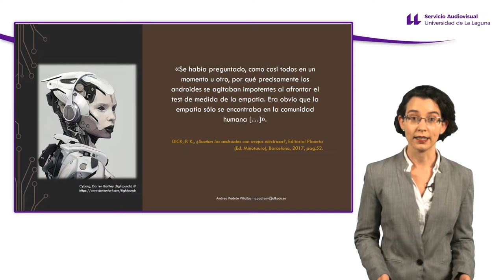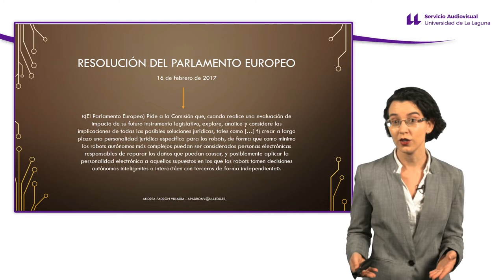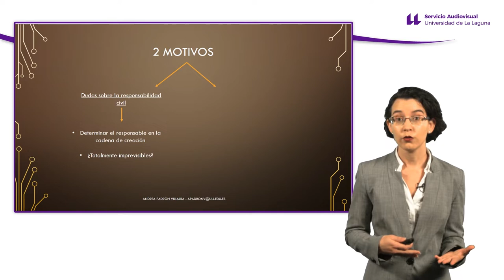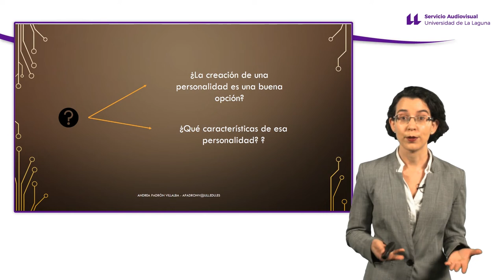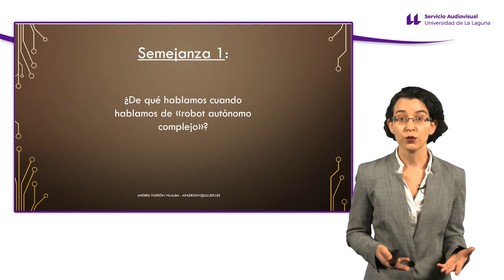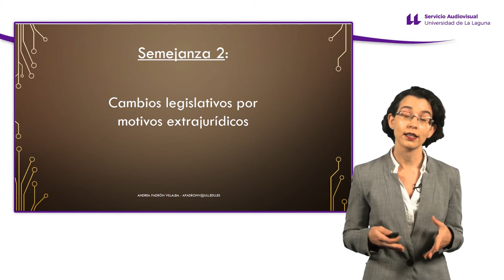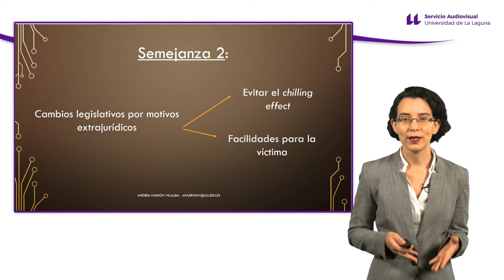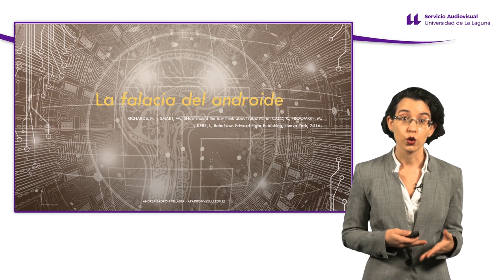Andrea Padrón - Evolución de los robots autónomos: ¿Conveniencia de una personalidad ad hoc?